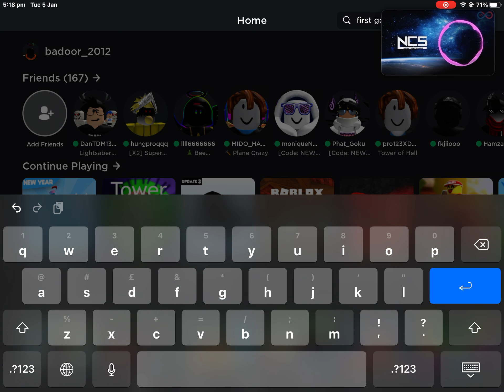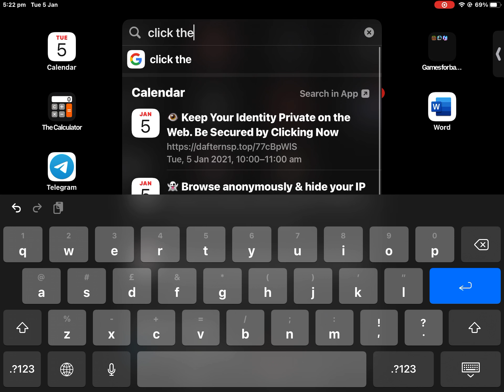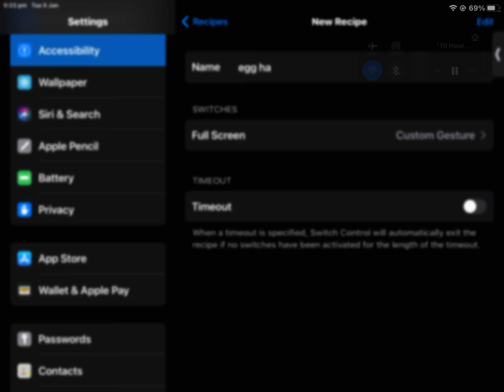Roblox | how to afk eggs hatch in any Roblox game!!!!!